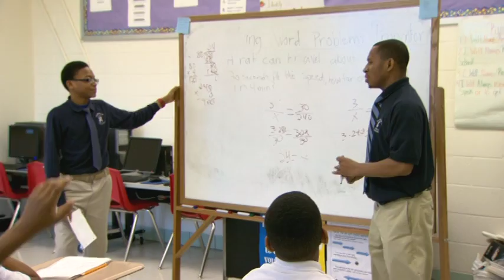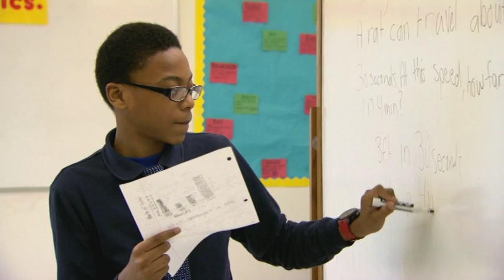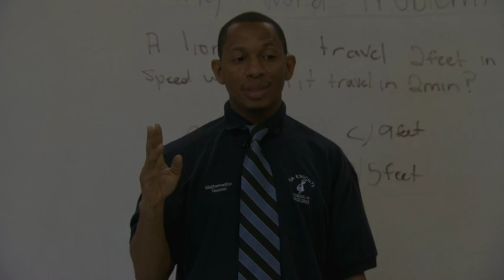2012 TOY Nominee-Derrick Gooding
Friendship Public Charter School honors 2012 Teacher of the Year nominee Derrick Gooding, a 6th and 8th grade Math teacher at the Friendship Blow Pierce Jr. Academy.